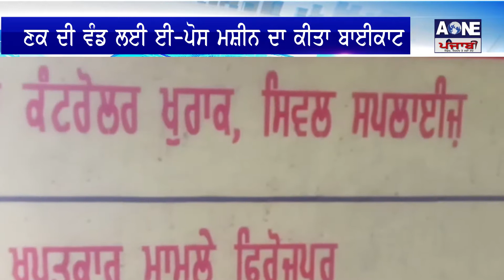Aone Punjabi News | ਫਿਰੋਜਪੁਰ | ਫੂਡ ਸਪਲਾਈ ਇੰਸਪੈਕਟਰਾਂ ਨੇ ਦਿੱਤਾ ਮੈਮੋਰੰਡਮ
What'saap no.94784-84087